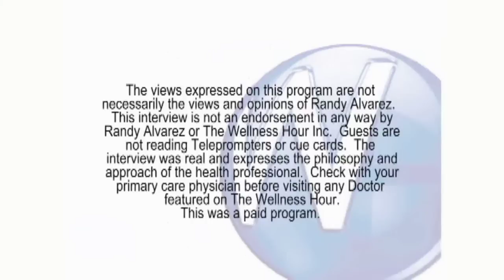Dr Corbin Wellness 3 Breast Surgery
Beverly Hills plastic surgeon Dr. Corbin talks about plastic surgery and breast augmentation procedures and risks.